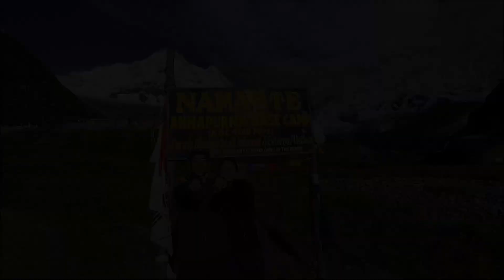Moments of joy on reaching Annapurna Base Camp with Discovery World Trekking || 2023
In this heartwarming video, you can witness the pure joy and exhilaration experienced by our cherished clients as they reach the Annapurna Base Camp.

From the very first steps on the ABC trail to the euphoria of standing in the shadow of the towering Annapurna Massif, every moment during the trek embodies the spirit of adventure and the beauty of the Himalayas.

The camaraderie among fellow trekkers, the awe-inspiring landscapes, and the sheer sense of accomplishment make Annapurna Base Camp Trek deeply satisfying.

At Discovery World Trekking, we treat the journey as important as the destination and focus on creating lifelong pleasant memories. If you decide to trek with us, prepare to be inspired as you experience the smiles, hugs, and joys of enjoying a high-altitude Himalayan trek.

Whether you're a seasoned trekker or dreaming of your first Himalayan adventure, the Annapurna Base Camp will leave you with a profound appreciation for the Himalayas.

Discovery World Trekking is a leading Nepali trekking/adventure company focusing on enhancing trek experiences in the Nepali Himalayas. In addition to offering you almost a hundred trip packages, we custom-create itineraries to suit your tastes and interests.

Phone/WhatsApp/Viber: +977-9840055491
Address: Kaldhara Marg, Kathmandu 44600